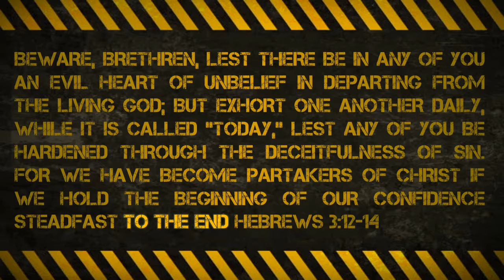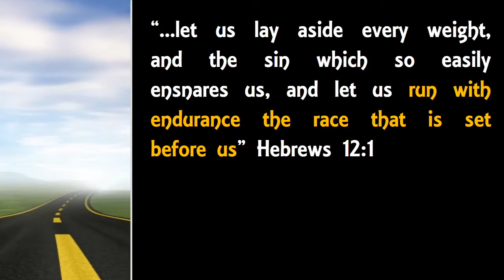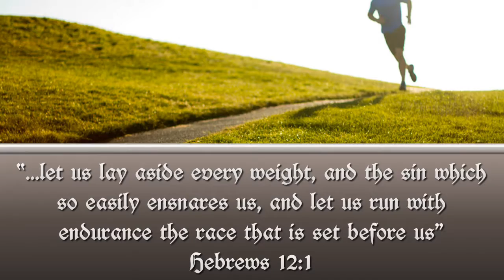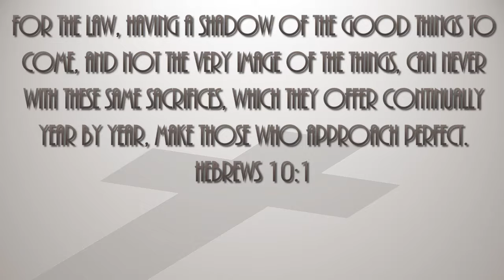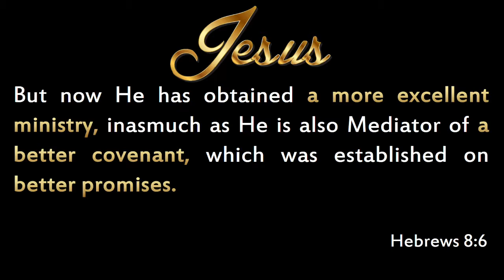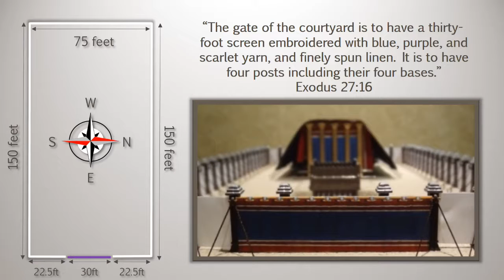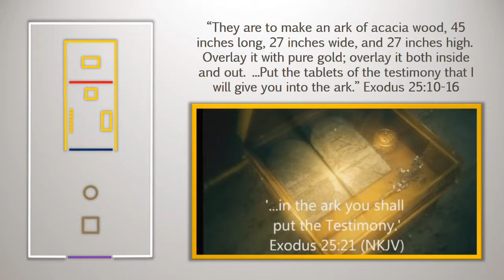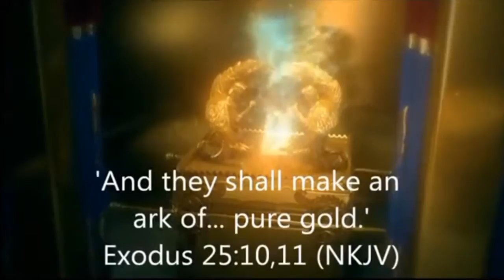Shadows of the Savior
Two of the main points in the letter to the Hebrew disciples were: that we must run with endurance, all the way to the end to receive the promises, and we must we must run in the true Way (or course) that Jesus has laid out for us, in the New Covenant. So the writers of Hebrews use comparisons between the Levitical system of purification from the first covenant and the Messianic system of purification in the new covenant to identify the New and Living Way we approach the Throne of God.